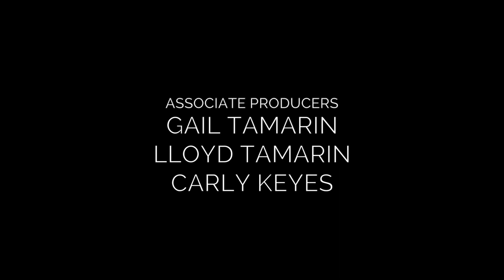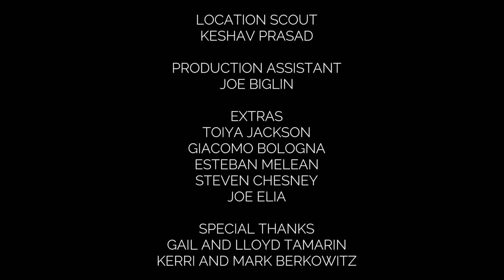LIT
A gritty tale of love, money and betrayal.
Created by ~ Jeremy Berkowitz & Bryce Holden

**I claim no copyright to this video**